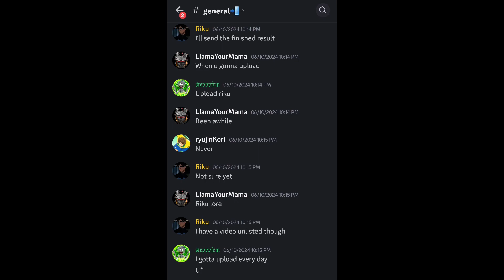Burger Man Takes Out The Trash|GTA Online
I hope everyone enjoy this video because I had fun making it, let me know if I should stick to making content like this, love you all.